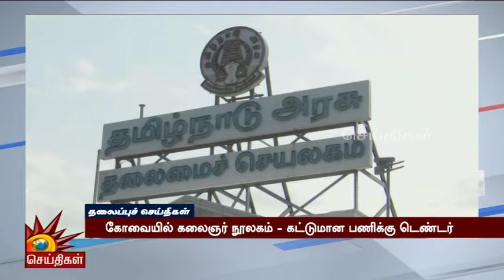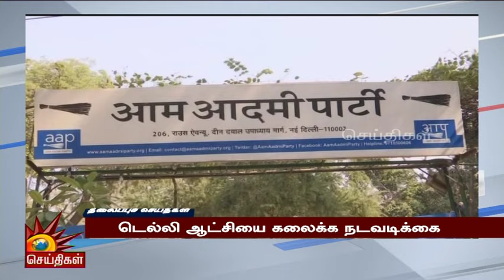Today News Headlines | 10.09.2024 - தலைப்புச் செய்திகள் | CM MK Stalin | DMK | Tamil Nadu